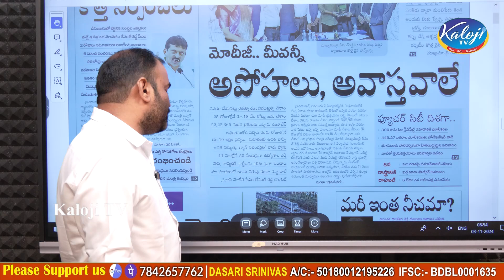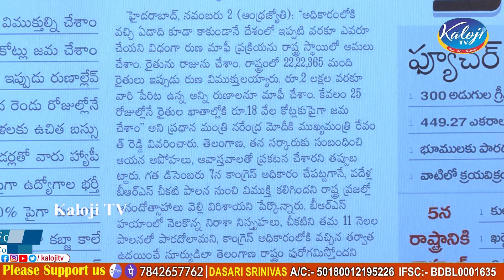మోడీ Vs రేవంత్ ట్విట్టర్ వార్ | PM Narendra Modi Vs CM Revanth Reddy | BJP | Congress | Kaloji TV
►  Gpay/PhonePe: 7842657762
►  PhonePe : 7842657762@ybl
►  Gpay : kalojitv@okicici